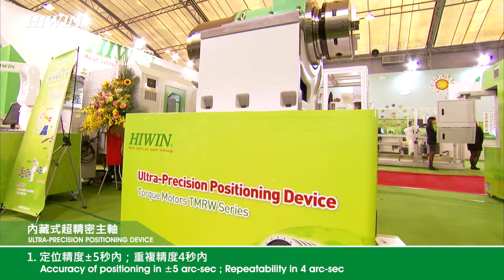Ultra Precision Positioning Device內藏式超精密主軸